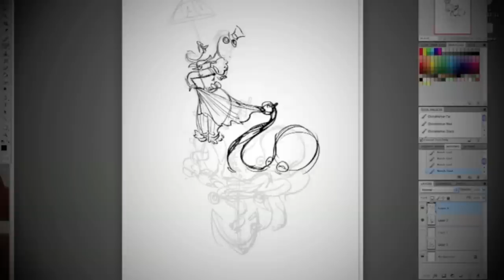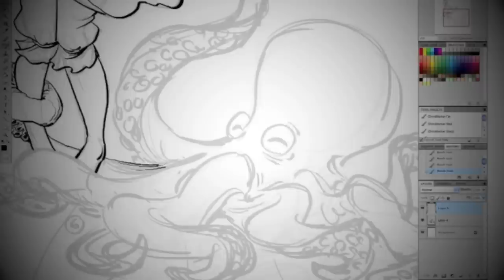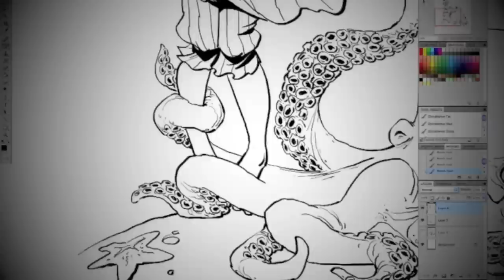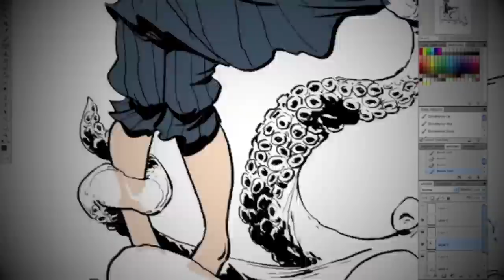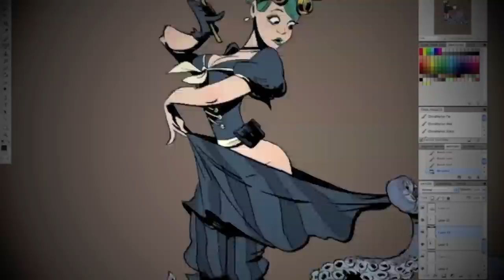Sketch-O-Gram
presented for your ocular delight, watch as a sketch materializes before your very eyes from concept to completion.
for more artistic merriment go to: bkartonline.com
"like" us on facebook at Brian Kesinger's Tea Girls